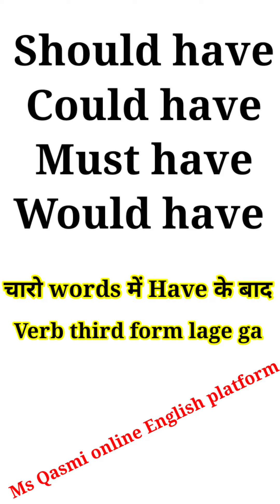Use of Should have, could have, would have and must have /by Ms Qasmi koderma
Teacher :Ms Qasmi koderma
English speaking Course
5 month course

Course details
All Tenses
Basic Grammar
Group discussion
Conversation with teachers and friends
Text Book
Reading news paper
Writing Letters and articles in Afternoon voice that is published from Mumbai